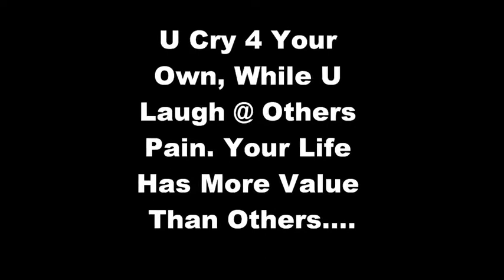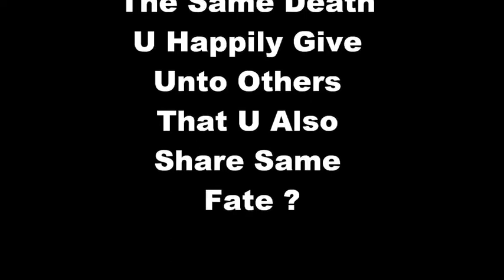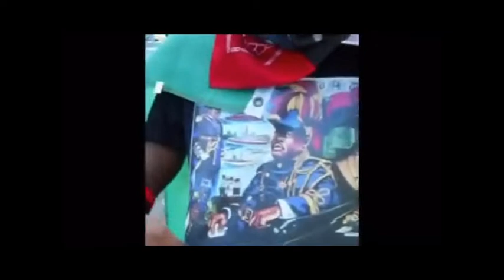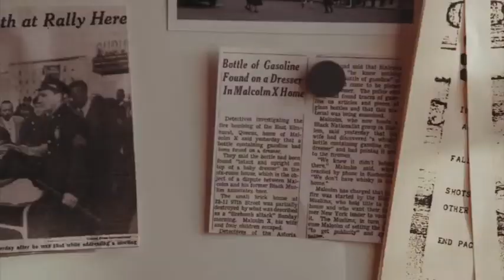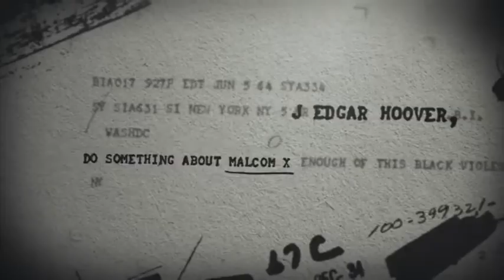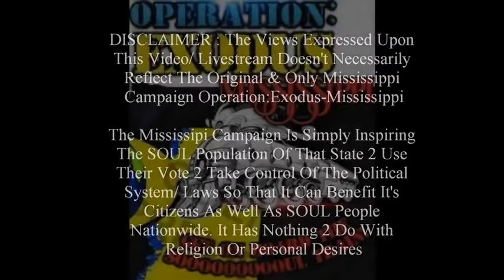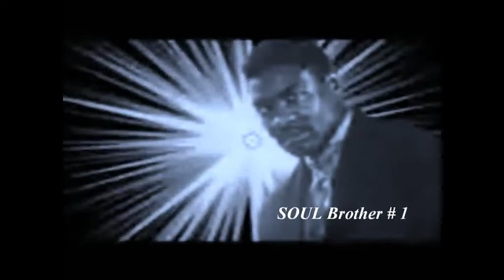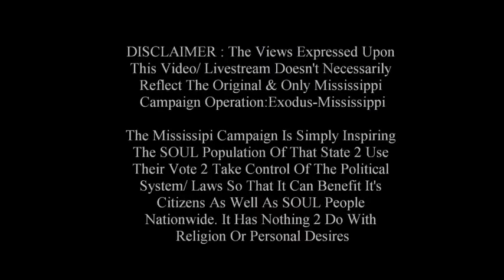Is Nation Of Islam More Beneficial Or Parasites ?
The Reality’s Temple On Earth Internet Ministry On Face Book @ also Operation:EXODUS-Mississippi @
1000% Liberation Of The, MIND ! - Let The Deprogramming, BEGIN !- I’m In The Wrong Place 2 Be, REAL !